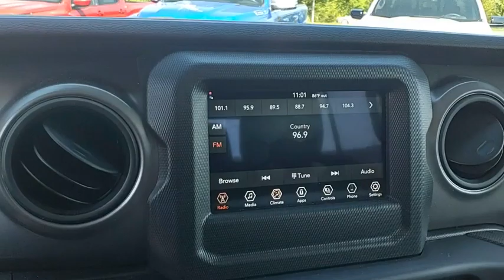2023 Jeep Gladiator Kingsport TN 7693P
2023 Jeep Gladiator Sport

2733 East Stone Dr.

CARFAX One-Owner. Clean CARFAX.brbrSarge Green Clearcoat 2023 Jeep Gladiator Sport 4WD 8-Speed Automatic 3.6L V6 24V VVTbrbrRecent Arrival!brbrbrPlease contact our internet department with any questions @ (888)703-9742.